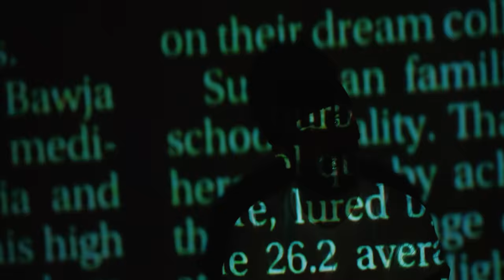SLEEPING WITH SIRENS - Don't Let The Party Die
SLEEPING WITH SIRENS // COMPLETE COLLAPSE (DELUXE) // OUT NOW

DON'T LET THE PARTY DIE // LYRICS

You asked so I said it
There’s no hope in the world
Where we’re headed
Pissed off
Offended
There’s nothing you can do
So just fucking forget it

Boom smash step on the glass
Better keep it moving
Or get left in the past
No chance
No hope for a change
If we can kill religion
Then who else can we blame

So save your breath nobody’s listening

Take away the choice what have you got?
It’s better to be loved for what you’re not
I better shut my mouth I’ve said too much
Just obey pay the price sell the dream
Don’t let the party die
(We won’t let the party die)

Oh no at it again
Borrow from the enemy
Steal from a friend
Lose/win
Nothing is free
Is it better for the business
Or just better for me

It’s only selfish if you disagree

We are society
Yeah we’re the disease
Praying for humanity
With blood on our knees
It can take you over
It could kill if you let it
But there’s nothing you can do

Is it better to be loved for what you're not

Where we’re headed
Pissed off
Offended